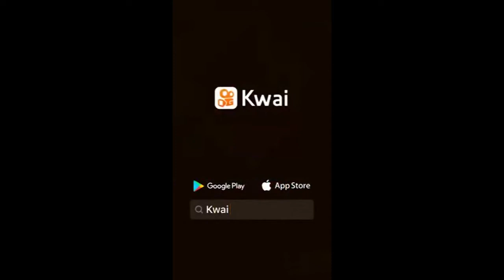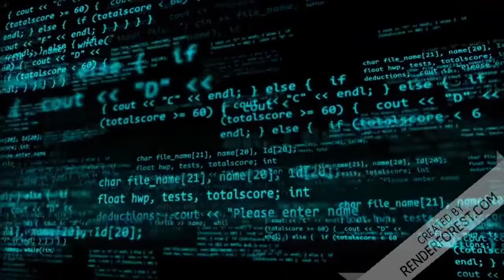A melhor música que você vai ouvir hoje 😁